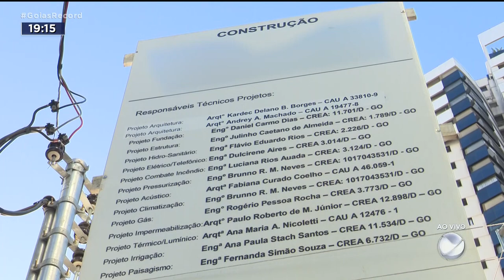FISCALIZAÇÃO DO CREA: MAIS DE 1.500 OBRAS DEVEM SER FISCALIZADAS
MAIS DE MIL E QUINHENTAS OBRAS DE GOIÂNIA E REGIÃO METROPOLIATANA DEVEM PASSAR POR UMA VISTORIA DO CREA.